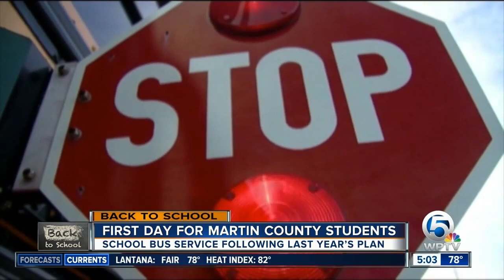First day of school in Martin County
The Martin County School District has released their school bus routes after previously eliminating 90 of bus stops.